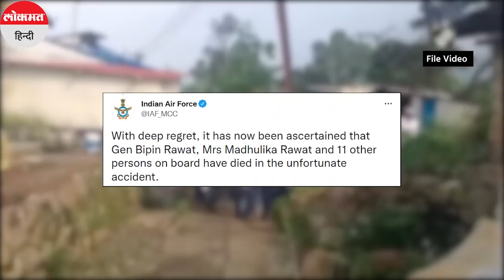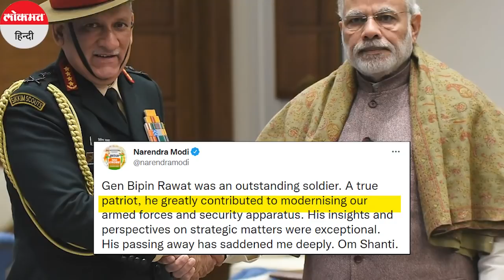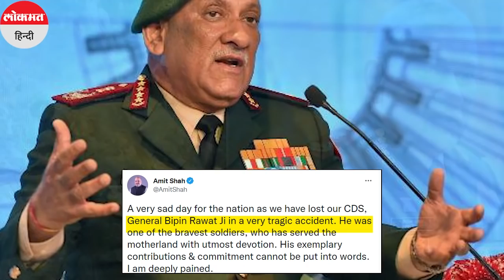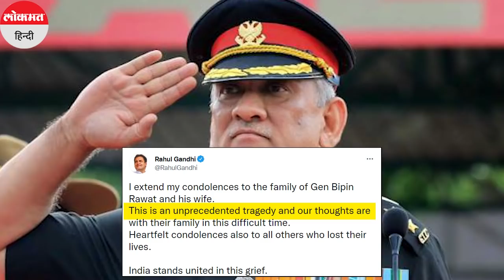CDS Bipin Rawat dies in IAF chopper crash।CDS Bipin Rawat की मौत पर PM Modi ने कह दी ये बात।Coonoor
CDS Bipin Rawat dies in IAF chopper crash।CDS Bipin Rawat की मौत पर PM Modi ने कह दी ये बात।Coonoor । तमिलनाडु के नीलगिरी जिले के कुन्नूर में देश के चीफ ऑफ डिफेंस स्टॉफ बिपिन रावत की भारतीय वायु सेना का हेलीकॉप्टर क्रैश होने से मौत हो गई. वायु सेना ने इस बात की ट्वीट कर पुष्टि की हैं.